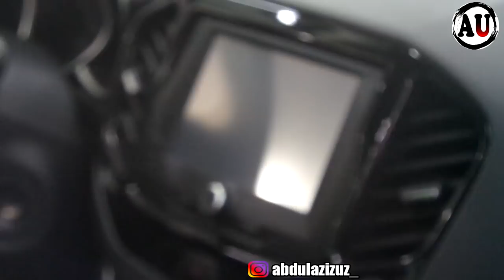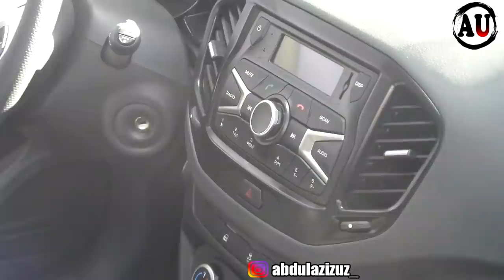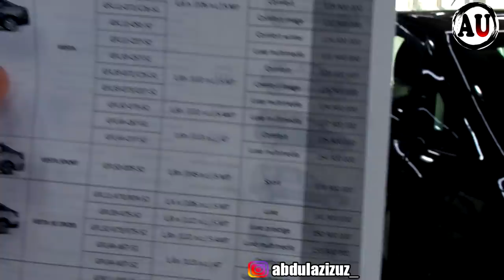SERGELI LADA AVTOSALON 2020 15% BOSHLANG'ICH TO'LOV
LADA AVTOSALONI NOMERLARI: 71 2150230
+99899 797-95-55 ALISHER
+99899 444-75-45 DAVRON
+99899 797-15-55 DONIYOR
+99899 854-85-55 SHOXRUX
LIZING BÒYICHA LADA AVTOSALONI XODIMLARI...
Хотите заказать РЕКЛАМУ?Пишите в Telegram или на Instagram:
Video Tarqalish uchun O'z xisangizni qo'shing Do'stlaringizga "ПОДЕЛИТЬСЯ" qilinglar.
12:01 15% LIZING HAQIDA MA'LUMOT